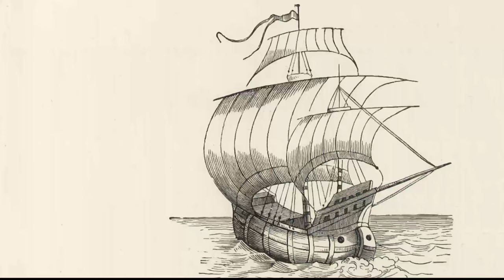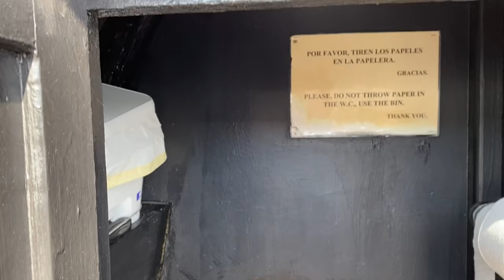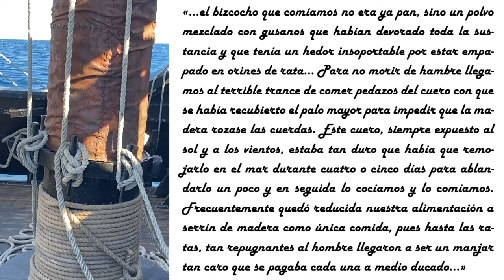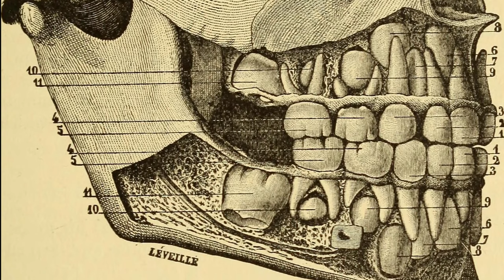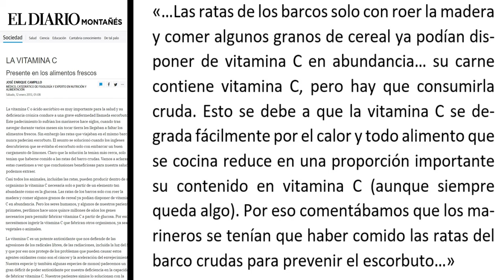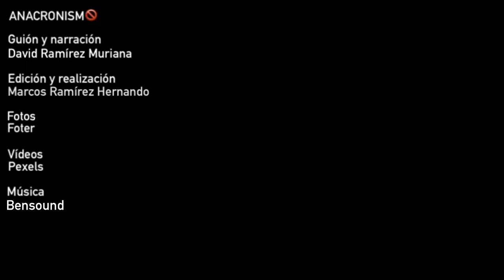LA PRIMERA VUELTA AL MUNDO: vida a bordo #1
Hemos embarcado en la réplica de la Nao Victoria para explicar de forma práctica cómo fue la vida de los marineros que dieron la primera vuelta al mundo.

📸 FOTOS 📸:
Photo by Internet Archive Book Images on Foter
Photo by jean louis mazieres on Foter
Photo by The National Archives UK on Foter
Photo by SdosRemedios on Foter
Photo by Andrew and Annemarie on Foter